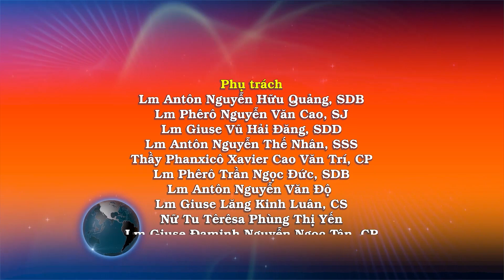Ngày 09/09: Con người là chủ ngày Sa-bát - Lm. Phêrô Nguyễn Văn Cao, SJ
Tin Mừng Chúa Giê-su Ki-tô theo thánh Luca

Vào một ngày sa-bát, Đức Giê-su đi băng qua một cánh đồng lúa; các môn đệ bứt lúa, vò trong tay mà ăn. Nhưng có mấy người Pha-ri-sêu nói: “Tại sao các ông làm điều không được phép làm ngày sa-bát ?”

Đức Giê-su trả lời: “Ông Đa-vít đã làm gì khi ông và thuộc hạ đói bụng? Ông vào nhà Thiên Chúa lấy bánh tiến mà ăn và cho thuộc hạ ăn. Thứ bánh này, chỉ có tư tế mới được ăn mà thôi. Câu chuyện ấy, các ông chưa đọc sao?” Rồi Người nói: “Con Người làm chủ ngày sa-bát.”